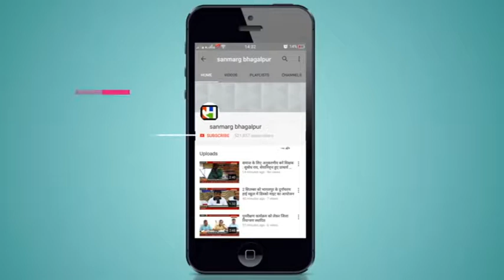युवाओं ने घेरा तो विधायक को दिन में दिखे तारें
बांका : क्षेत्र भ्रमण के दौरान धोरैया विधायक मनीष कुमार को आम लोगों के जबरदस्त आक्रोश का सामना करना पड़ा। वे अपने चंद पार्टी समर्थकों के साथ क्षेत्र भ्रमण के तहत बसबिट्टा गांव निकले थे। यहाँ की ग्रामीणों ने विधायक को चारों ओर से घेर लिया और अपने क्षेत्र के प्राथमिक विद्यालय की जर्जर स्थिति से अवगत कराते हुए बताया कि कभी भी भवन गिर सकता है, और बड़ा हादसा हो सकता है! विद्यालय के सामने नाली में पुल नहीं होने से स्कूली बच्चों को आने-जाने में बड़ी परेशानी होती है। इस मौके पर आक्रोशित युवाओं ने उनके खिलाफ जमकर नारेबाजी की । वहीं एक परिपक्व राजनीतिज्ञ का परिचय देते हुए विधायक मनीष कुमार अपना आपा नहीं खोए। करीब एक घंटे तक ग्रामीणों के आक्रोश को  झेलते रहें।